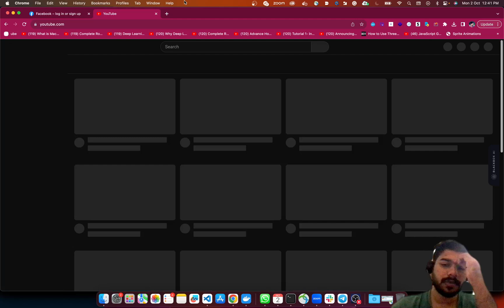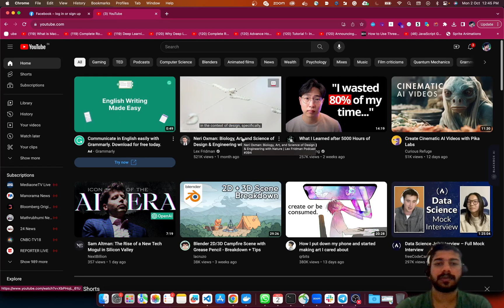Web Development Overview